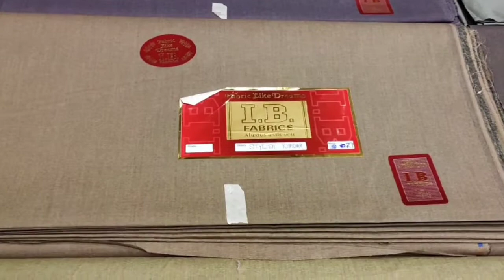Gents Cloth wholesale Market | Gents khaddar | Gents Cotton | Mardana suit | Gents shalwar kameez